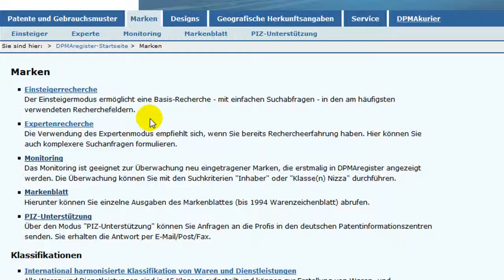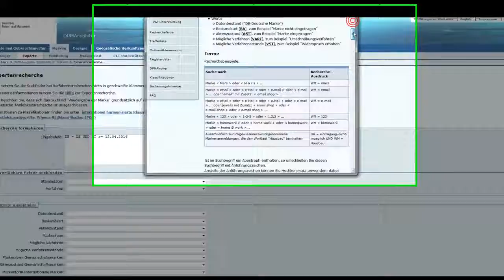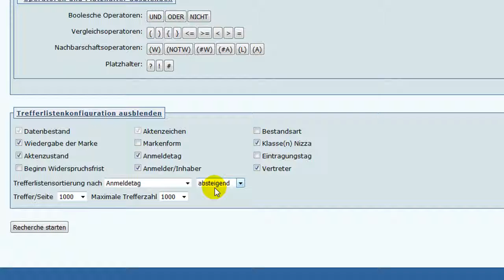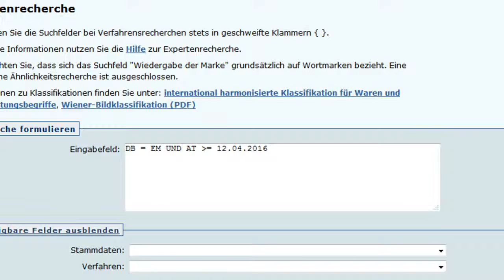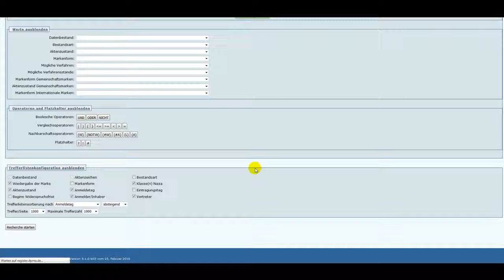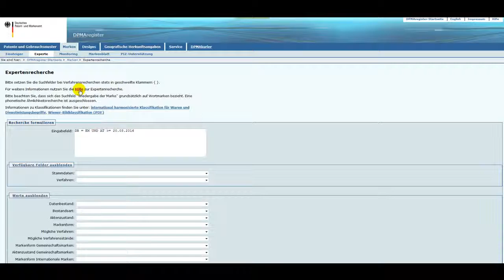DPMA Markenrecherche - Marken: So prüft man die Aktualität und den Datenbestand in der Datenbank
Für eine DPMA Markenrecherche ist es wichtig zu wissen, wie aktuell die Daten in einer Markendatenbank sind. Über die Expertenrecherche kann in der kostenfreien DPMAregister Datenbank der Stand der eingespielten Marken geprüft werden.
Wir zeigen im Tutorial mit welchem Kommando man dies durchführen kann. Hierfür werden das Feld "DB" (Datenbestand) und AT (Anmeldetag) mit einer UND Verknüpfung verbunden.

Professionelle Markenrecherchen
Über die infobroker.de Recherchedienste stehen Ihnen Markenrecherchen zur Verfügung. Diese sind notwendig, wenn Namen oder Logos als Marke geschützt werden sollen.

Firmenauskünfte
Markenrecherchen
Markenüberwachungen

Telefon-Hotline-Service
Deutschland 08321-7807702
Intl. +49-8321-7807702